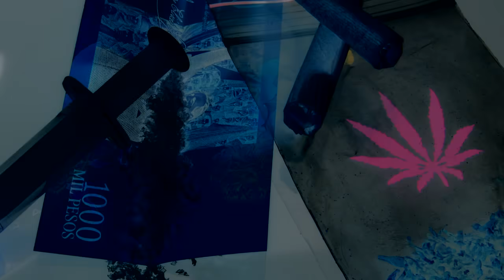Beware of the Cyber Playground | Child Internet Safety Summit 2013